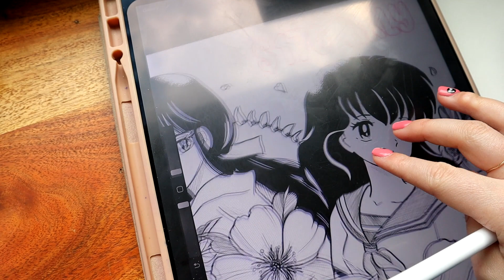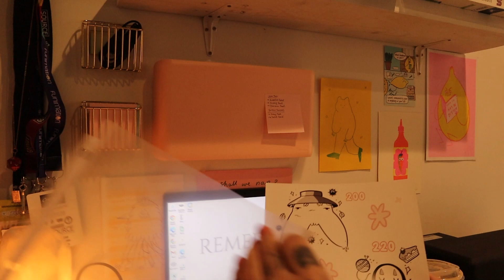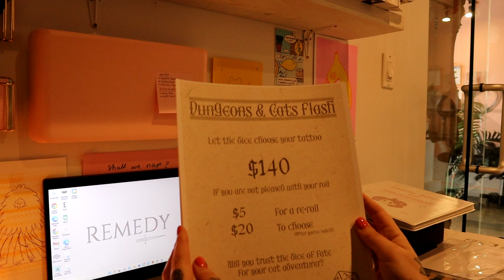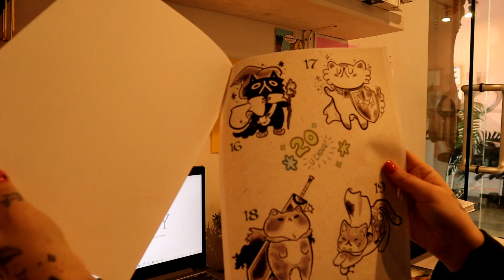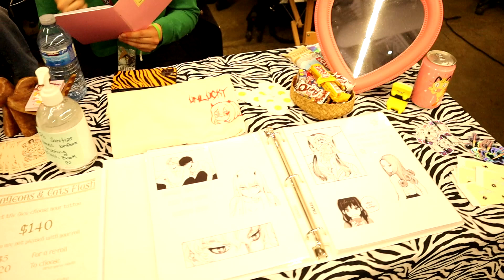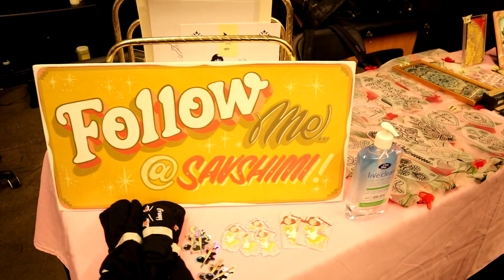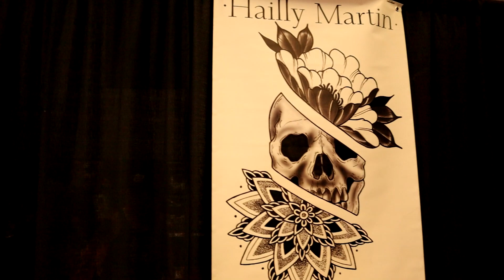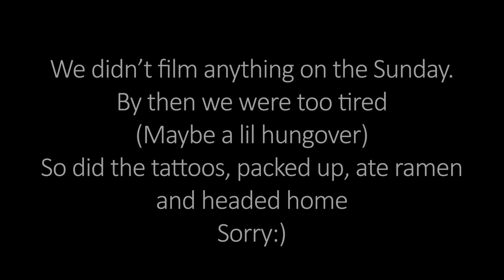Savshimi Tattoo Studio Vlog: 1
Welcome to my first ✨~comfy~✨tattoo studio vlog! I'll be creating a chill and light-hearted atmosphere through vlogs of art, tattoos and sometimes travels.
For our first vlog join us as we hit the road for The Vancouver Tattoo Show! A convention from Friday to Sunday with tattoos and entertainment from artists all around the world.

✧/ᐠ-ꞈ-ᐟ\✧
Follow us on other social media platforms!